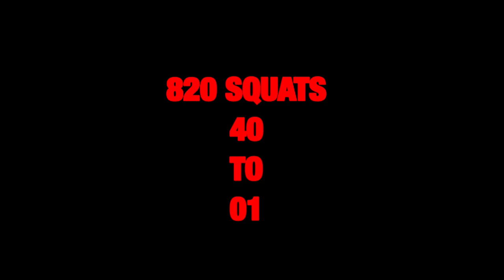820 BODY SQUATS WITH HEAVYWEIGHTS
Today was a collaboration with a heavyweight that goes by the name Dark Knight long waiting.It was pleasure getting this 40 to1= 820 squats  with rest of the number of reps did. As heavyweights thing are never easy but it always a challenge and that what we both like by pushing each other its not a ego thing its a uplifting and brotherhood.Its been a long time we haven't trained together since we battle but there will be a rematch soon and it will be epic. Support our movements and keep grinding cuz EverythingIsBeastmode and Igotdajuice

             Rock Angel, Joaklm Karud
             Lullaby, Joaklm Karud